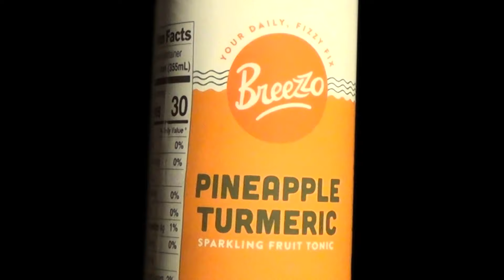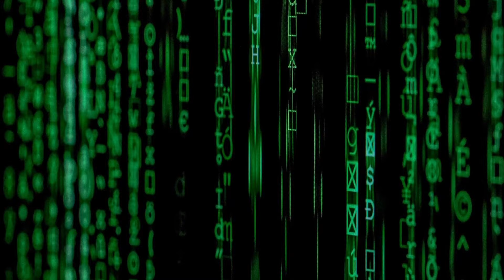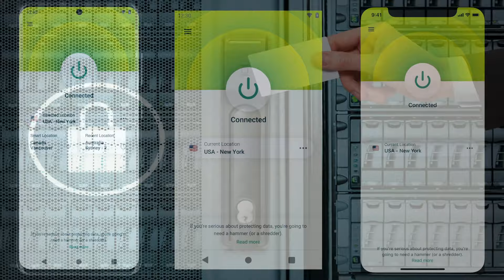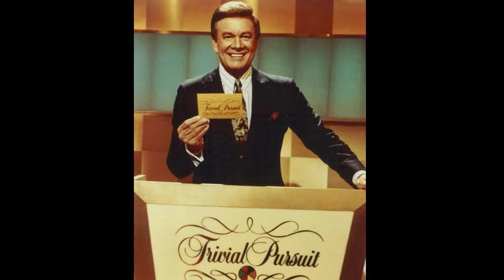Episode 081 - Wink Martindale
Wink Martindale talks with Cory about his many years in television, the 21 game shows that he hosted, his appearance on the Ed Sullivan Show and his new Radio Show in Palm Springs, California.